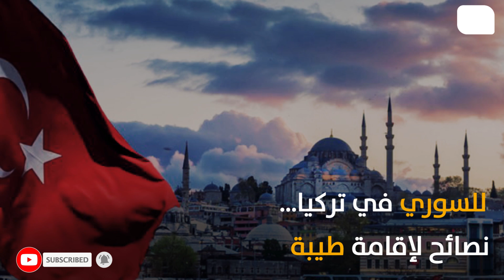للسوري في تركيا... نصائح لإقامة طيبة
للسوريين المقيمين في تركيا، إليكم عدداً من النصائح المهمة تتعلق بلتعامل مع الشائعات والحملات العنصرية، والتفاعل مع الحملات الإيجابية، سوريا تركيا اسطنبول.